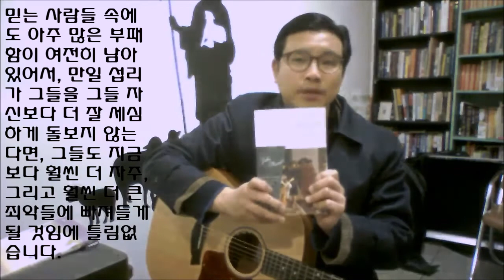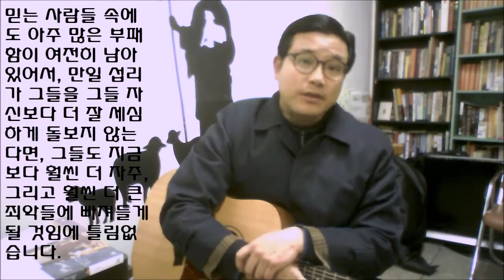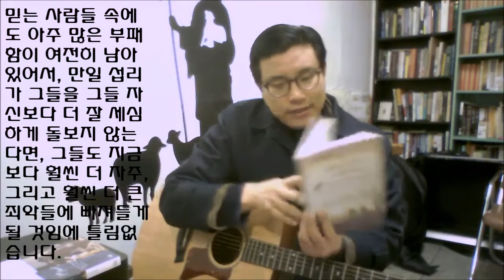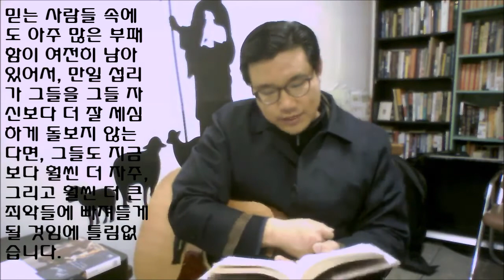믿는 사람들 속에도 아주 많은 부패함이 여전히 남아 있어서, 만일 섭리가 그들을 그들 자신보다 더 잘 세심하게 돌보지 않는다면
믿는 사람들 속에도 아주 많은 부패함이 여전히 남아 있어서, 만일 섭리가 그들을 그들 자신보다 더 잘 세심하게 돌보지 않는다면, 그들도 지금보다 훨씬 더 자주, 그리고 훨씬 더 큰 죄악들에 빠져들게 될 것임에 틀림없습니다.
John Flavel (or Flavell) was born in 1628 in Bromsgrove, Worcestershire. He was the son of Richard Flavel, a minister who died of the plague in 1665 while in prison for nonconformity. John Flavel was educated by his father in the ways of religion, then “plied his studies hard” as a commoner at University College, Oxford. In 1650, he was ordained by the presbytery at Salisbury. He settled in Diptford, where he honed his numerous gifts.

He married Joan Randall, a godly woman, who died while giving birth to their first child in 1655. The baby died as well. After a year of mourning, Flavel married Elizabeth Stapell and was again blessed with a close, God-fearing marriage, as well as children.

In 1656, Flavel accepted a call to be minister in the thriving seaport of Dartmouth. He earned a smaller income there, but his work was more profitable; many were converted. One of his parishioners wrote of Flavel, “I could say much, though not enough of the excellency of his preaching; of his seasonable, suitable, and spiritual matter; of his plain expositions of Scripture; his talking method, his genuine and natural deductions, his convincing arguments, his clear and powerful demonstrations, his heart-searching applications, and his comfortable supports to those that were afflicted in conscience. In short, that person must have a very soft head, or a very hard heart, or both, that could sit under his ministry unaffected” (Erasmus Middleton, Evangelical Biography, 4:50-51).

Flavel was ejected from the pulpit in 1662 for nonconformity, but he continued to meet secretly with his parishioners in conventicles. On occasion, he would preach for them in the woods, especially on days of fasting and humiliation. Once he even disguised himself as a woman on horseback in order to reach a secret meeting place where he preached and administered baptism. At another time, when pursued by authorities, he plunged his horse into the sea and managed to escape arrest by swimming through a rocky area to reach Slapton Sands.

In 1665, when the Five Mile Act went into effect, Flavel moved to Slapton, which was beyond the five-mile limit of legal disturbance. There he ministered to many people in his congregation. At times, he would preach secretly in the woods to larger numbers of people, sometimes as late as midnight. Once, soldiers rushed in and dispersed the congregation. Several of the fugitives were apprehended and fined, but the remainder brought Flavel to another wooded area where he continued his sermon.

Flavel preached from other unique pulpits, such as Salstone Rock, an island in the Salcombe Estuary that is submerged at high tide. In that refuge, the congregation would “linger in devout assembly till the rising tide drove them to their boats.”

In 1672, King Charles II issued the Declaration of Indulgence, giving Nonconformists freedom to worship. Flavel returned to Dartmouth, licensed as a Congregationalist. When the indulgence was canceled the following year, Flavel once more resorted to preaching secretly in private homes, secluded neighborhoods, or remote forests. Flavel’s second wife died during this time and he married Ann Downe, a minister’s daughter. They were happily married for eleven years, and had two sons.

In the late 1670s and early 1680s, Flavel carried on his ministry mainly by writing. He published at least nine books in this period. In the summer of 1682, he was forced to seek safety in London, where he joined the congregation of his friend, William Jenkyn, known today for his commentary on Jude. In 1684, soldiers interrupted a prayer service Flavel was conducting with Jenkyn. Flavel narrowly escaped arrest. During his stay in London, Flavel’s third wife died. He married Dorothy, a widowed daughter of George Jefferies, minister of Kingsbridge; she survived him.

In 1685, Flavel returned to Dartmouth, where his ministry was confined to his home. He preached every Sunday and on many weekday evenings to people who crowded into his home. That same year he was burned in effigy by a mob, but he pressed on, praying for his beloved Dartmouth, “O that there were not a prayerless family in this town!” In 1687, King James II issued another indulgence for Nonconformists that allowed Flavel to preach publicly once again. This freedom was later augmented with the coming of William of Orange and the Glorious Revolution in 1688.

Flavel’s congregation built a large church upon his return to the pulpit. His last four years of public preaching, which began with his